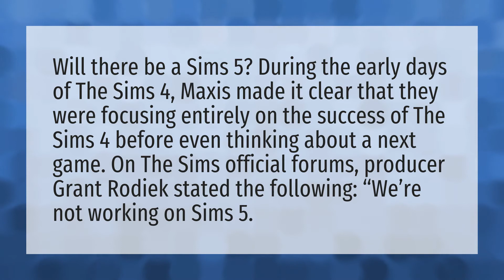Is The Sims 5 real?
DLC Mean • Is The Sims 5 real?